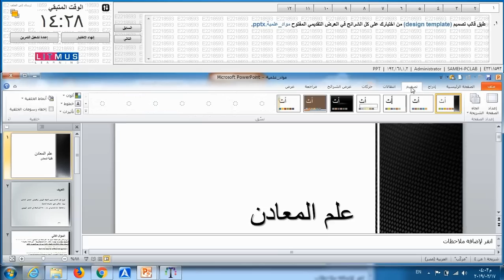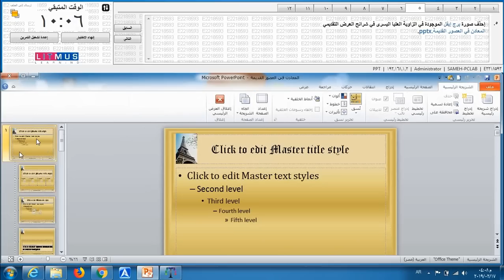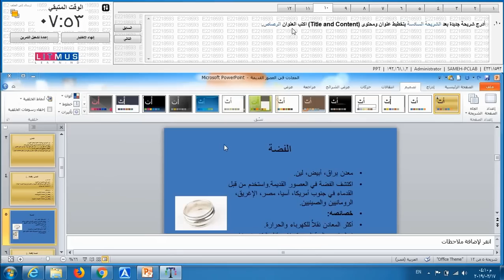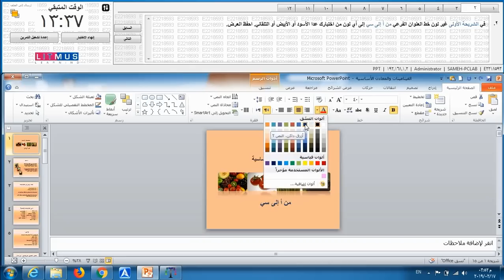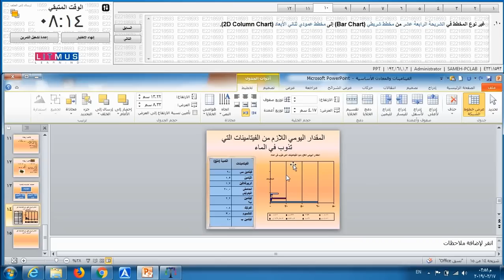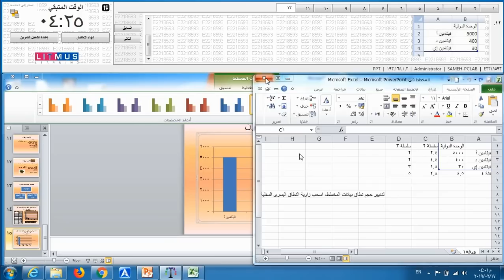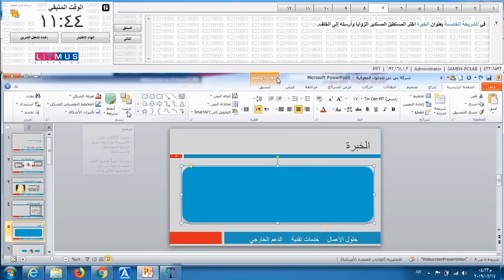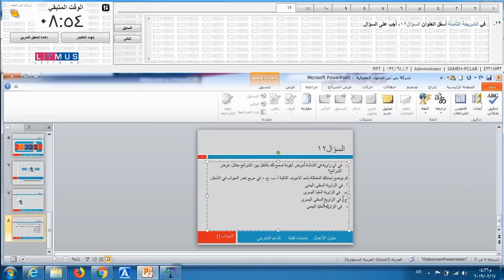حل اختبارات بوربوينت عربي icdl Teacher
power point icdl exam